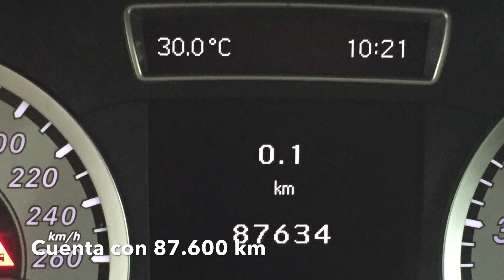Mercedes-Benz Vegar. A 180 URBAN Negro Noche "Certified".